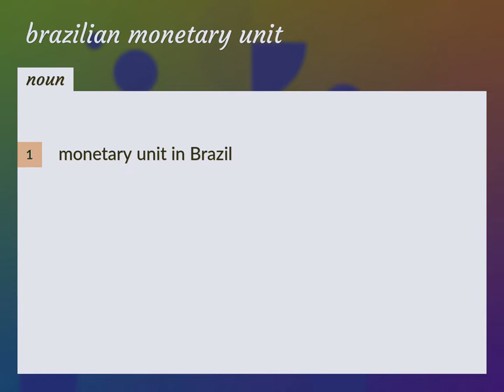Brazilian monetary unit | meaning of Brazilian monetary unit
What is BRAZILIAN MONETARY UNIT meaning?

Susan Miller (2022, August 12.) Brazilian monetary unit meaning